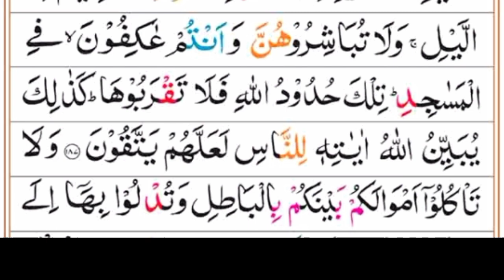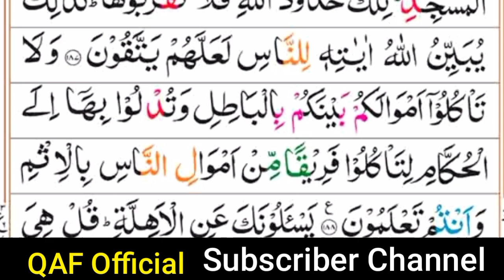Epi 24 | Surah Al Baqarah 186to188 Quran Recitation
In this Epi 21 | Surah Al Baqarah Verses 166 to 173 Quran Recitation | Al Baqarah Ruku 21. As always, we will be accompanied by  @qafofficial YouTube channel.

In the coming week, we will be continuing our study of Surah Al Baqarah. As always, we hope you enjoy our recitations and please share your thoughts and feedback with us!
In this Epi 21, I'll be reciting Surah Al Baqarah verses 166 to 173  from the Quran. This is a    @qafofficial  YouTube Channel.

 panj surah on qaf official,
daily qaf official live,
24hr live quran on qaf official,